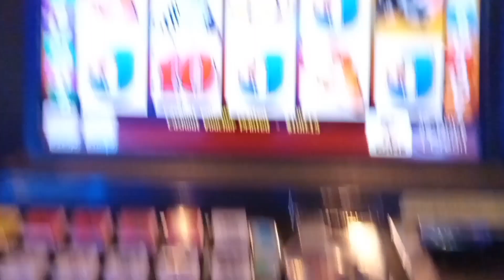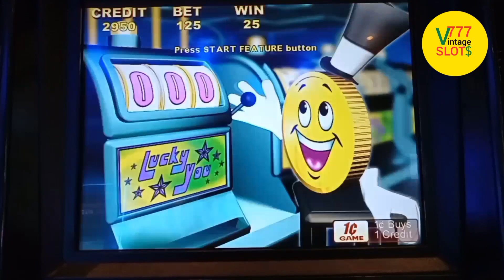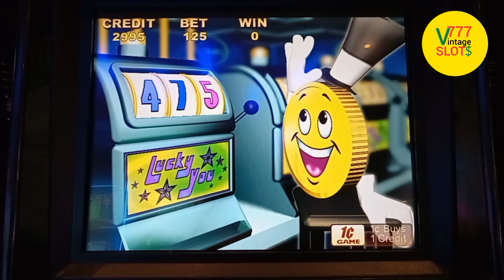Vintage SLOTS | AFRICAN DUSK | MR. CASHMAN BONUS 🤩🤑